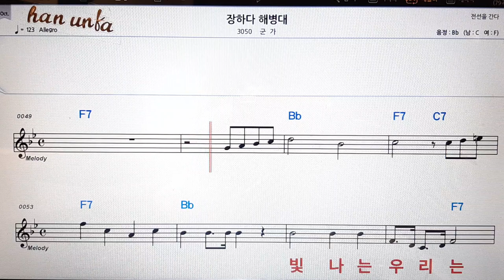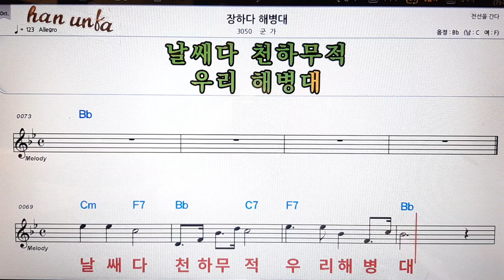장하다 해병대/군가👍노래 반주, 코드 악보,가라오케💋Karaoke*Sheet Music*Chord*MR